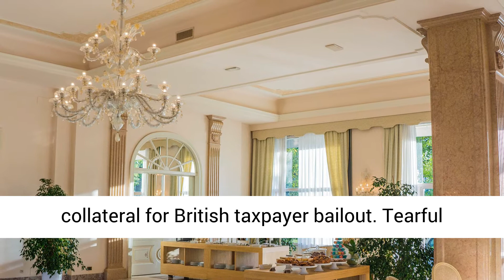Coronavirus: Inside Richard Branson's luxury $250m island bail-out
Offered as collateral for a Virgin bail-out, Necker Island has a reputation for powerful partying.
‘Abducted’ Saudi princess fears catching virus in high-security prison
Princess Basmah bint Saud mysteriously disappeared from public life in March last year.
Pictured: Police intercept private jet full of billionaires trying to get to south of France villa
This is the sight that greeted a group of billionaires after they attempted to land in the south of France and travel to their £50,000 a night luxury villa during the coronavirus lockdown.
Satellite images of luxury boats are more signs Kim Jong Un is at his favorite villa, experts say
KCNA via REUTERS

Experts who monitor the North Korean regime say recent movements of luxury boats add to signs that Kim Jong Un and his entourage are at a coastal resort.
South Korean and US official say it’s plausible Kim is there, possibly…
Satellite images of luxury boats further suggest North Korea’s Kim at favoured villa: experts
Satellite imagery showing recent movements of luxury boats often used by North Korean leader Kim Jong Un and his entourage near Wonsan provide further indications he has been at the coastal resort, according to experts who monitor the reclusive regime.
SEOUL (Reuters) – Satellite imagery showing recent movements of luxury boats often used by North Korean leader Kim Jong Un and his entourage near Wonsan provide further indications he has been at the coastal resort, according to experts who monitor the reclus…
Tearful Virgin Australia flight attendants say goodbye on their final journey as they plea for help to save thousands of jobs as airline goes into administration and Richard Branson offers £80m Necker Island up as collateral for British taxpayer bailout
Tearful Virgin Australia flight attendants have shared emotional videos saying goodbye to passengers on their final journeys – while pleading for help to save thousands of jobs after the carrier became the first long-haul international airline to go into admi…
Satellite images of luxury boats further suggest N Korea’s Kim at favoured villa
Five luxury villas around the world by French interiors studio Liaigre
Parisian studio Liaigre has found a “new energy” since the departure of founder Christian Liaigre. Here’s a look at five new interiors projects, including a modern palace in New Delhi and a ski lodge in St Moritz. Christian Liaigre led his interior design stu…
30 Best Bucket List Trips For Your Lifetime: The Very Best Of Italy
Italy is worth visiting again and again – but if you go just once, make it Tuscany.